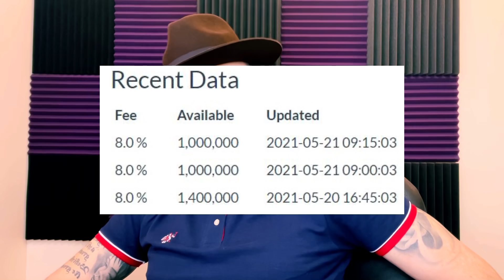AMC STOCK TODAY NEWS | GAMESTOP STOCK TODAY NEWS